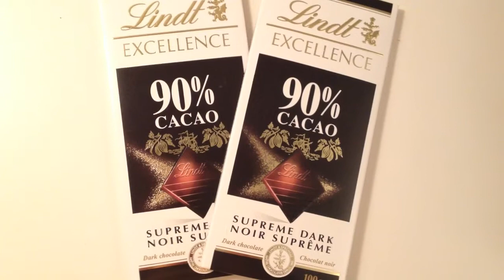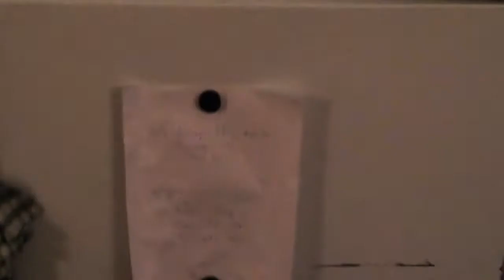Hasta La Vista, Almonds (A Musical Nightmare)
I have a bad habit of humming music while I'm cooking. Today, for some reason, while attempting to make chocolate-covered almonds, I envisioned the almonds being Arnie at the end of Terminator 2. This is the result.

Music taken from the Terminator 2 OST, copyright TriStar Pictures 1991.